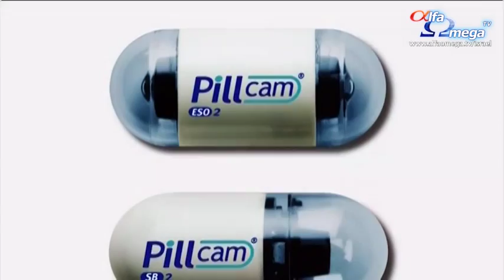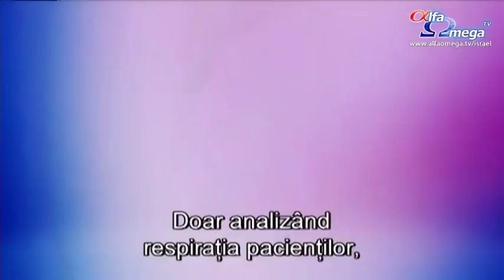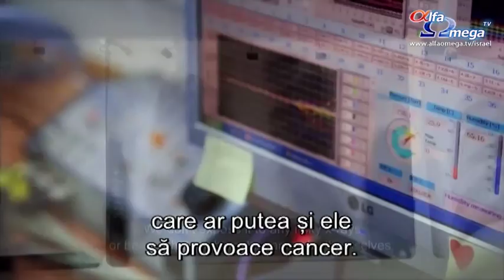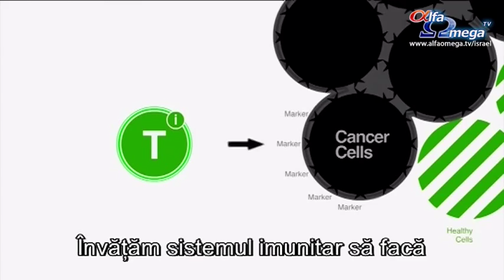Israel - O natiune binecuvantata - 4 - Avansurile in medicina in Israel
- Afla mai multe si sustine si tu Poporul ales
Alfa Omega TV este o voce pentru Israel - filme, documentare și emisiuni pro-Israel pe canalul Alfa Omega TV in perioada 12-18 mai 2014

Prin programele difuzate şi prin rugăciune, te încurajăm să cunoşti, să iubeşti şi să binecuvântezi această naţiune pe care însuşi Dumnezeu a ales-o. El iubeşte şi binecuvântează Israelul şi promite binecuvântare tuturor celor care îl vor binecuvânta. În fiecare zi vă aşteaptă programe încărcate de profunzime şi credinţă, care vor aduce în casele voastre dragostea lui Dumnezeu pentru Pământul Sfânt şi pentru poporul Său. Te aşteaptă serii speciale, prin care vei cunoaşte poporul ales, vei înţelege planul lui Dumnezeu pentru naţiunea Lui şi vei fi încurajat să te rogi pentru Israel.

Roagă-te şi tu pentru pacea şi protecţia evreilor din Europa, roagă-te ca Dumnezeu să ridice în România lideri politici care să stea de partea Israelului. Susţine şi tu Poporul Sfânt, roagă-te şi binecuvântează Israelul şi vei fi binecuvântat. Promoveaza linkul pentru a afla si altii